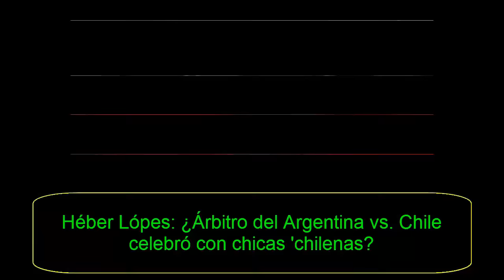Héber Lópes: ¿Árbitro del Argentina vs. Chile celebró con chicas 'mapochas?